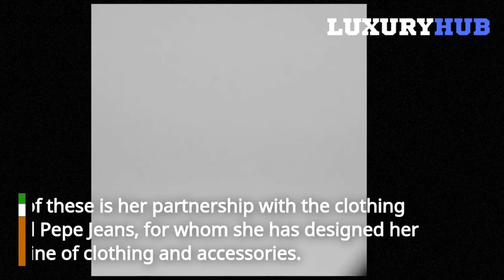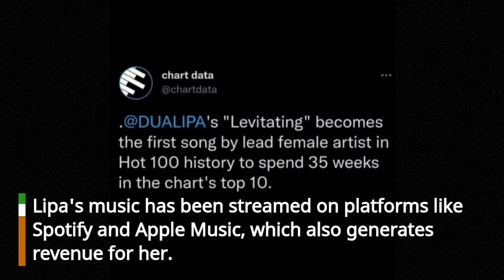How Dua Lipa Makes Money: The Secrets You Won't See on Her Social Media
In this video, we're going to learn more about Dua Lipa's net worth and how she makes money. We'll explore her career, her sources of income, and the surprising ways she makes money!

Dua Lipa is an amazing singer and her music has touched many people's hearts. But how did she become so successful? In this video, we're going to explore her career and learn about the secrets you won't see on her social media! From her music to her finances, this video is a great way to learn more about Dua Lipa and her amazing career!
🚨Dua Lipa Networth :The Surprising Ways She Makes Money